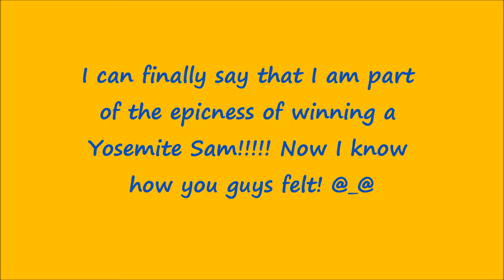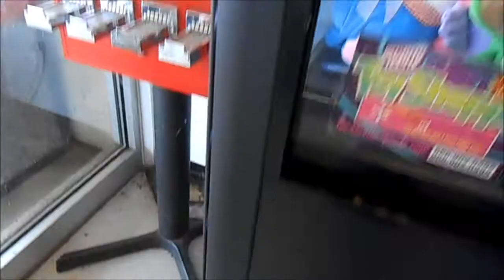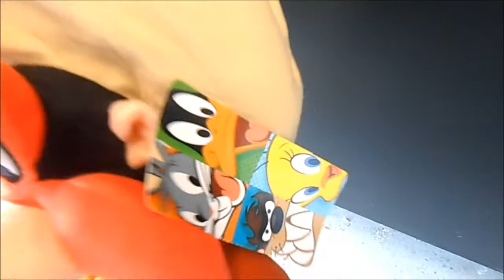Intense Yosemite Sam Claw Machine Win!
It was a shocking moment at the claw machine.

Please give it a "like" if you're on FB for off camera wins, news, claw talk, and whatever else :) Thanks!